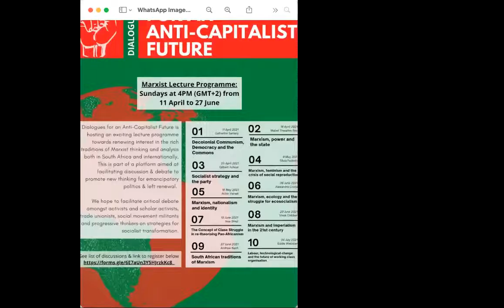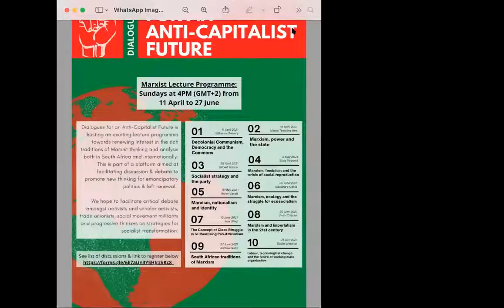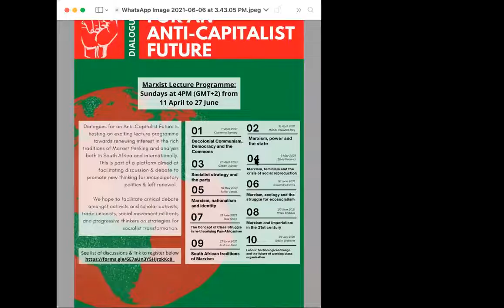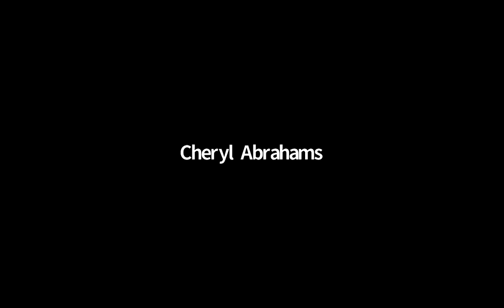Vivek Chibber: "Marxism and Imperialism in the 21st century"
Watch: Vivek Chibber on Marxism and Imperialism in the 21st century organised by Dialogues for an Anti-Capitalist Future, (20 June 2021).